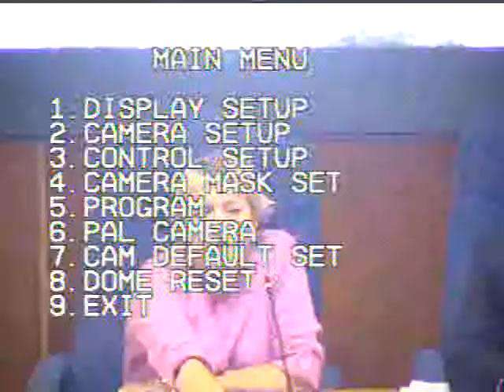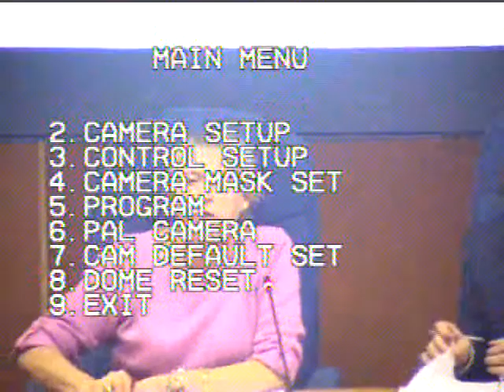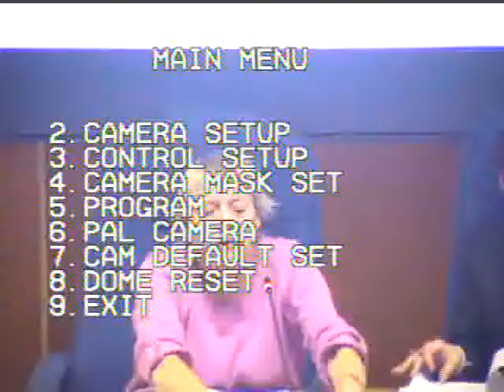BasingstokeGov 15/09/2010 Development Control